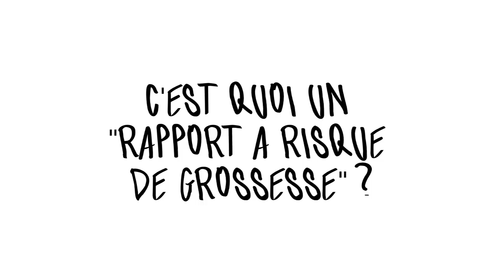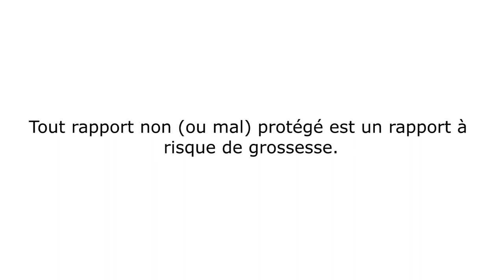👶🏻 | AUCUN RISQUE LA PREMIÈRE FOIS ?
◆ Yo mes petits poussin 🐤🐣🐥, aujourd'hui petite vidéo un peu plus sérieuse sur la contraception d'urgence et les rapports sexuels à risque. Est-ce qu'on peut tomber enceinte lors de la première relation? Est ce que la pilule du lendemain c'est une sorte d'avortement? je réponds a vos questions en vidéo :)

Je me suis rendue compte que j'avais oublié d'appuyer sur les maladies sexuellement transmissibles. Si vous avez un rapport à risque de grossesse mais également à risque de maladie (si vous n'avez jamais fait de test et votre partenaire non plus) je vous conseil de vous renseignez par là

Par ailleurs, la pilule du lendemain ou contraception d'urgence doit être prise OCCASIONNELLEMENT!! c'est un gros chamboulement.

◆ L'adresse de ma boite postale :

97 rue sauveur tobelem
13007 MARSEILLE

Outro    |  Red Hot Chili Peppers - Scar Tissue (Nto Remix)

S n a p c h a t    |   loustiquee

Love ♥